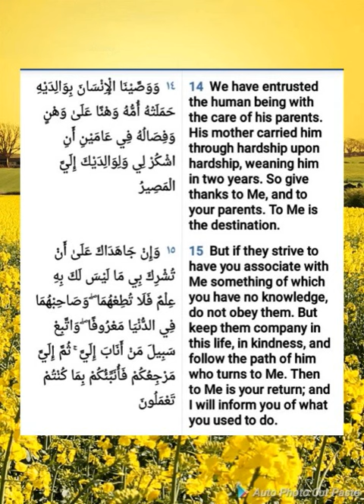Holy Qur'an Surah Luqmaan 31; 14 -15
(And We have enjoined on man (to be dutiful and good) to his parents. His mother bore him in weakness and hardship upon weakness and hardship,) Mujahid said: "The hardship of bearing the child.'' Qatadah said: "Exhaustion upon exhaustion.'' `Ata' Al-Khurasani said: "Weakness upon weakness.''
(and his weaning is in two years) means, after he is born, he is breastfed and weaned within two years. This is like the Ayah,
(The mothers shall give suck to their children for two whole years, for those who desire to complete the term of suckling)(2:233). On this basis, Ibn `Abbas and other Imams understood that the shortest possible period of pregnancy was six months, because Allah says elsewhere:
(and the bearing of him, and the weaning of him is thirty months) (46:15). Allah mentions how the mother brings the child up, and how she gets tired and suffers stress from staying up with the child night and day, to remind the son of her previous kind treatment of him. This is like the Ayah,
(and say: "My Lord! Bestow on them Your mercy as they did bring me up when I was young.'') (17:24). Allah says here:
(give thanks to Me and to your parents. Unto Me is the final destination.) means, `I will reward you most generously for that.'
(But if they strive with you to make you join in worship with Me others that of which you have no knowledge, then obey them not;) means, if they try hard to make you follow them in their religion, then do not accept that from them, but do not let that stop you from behaving with them in the world kindly, i.e. treating them with respect.
(and follow the path of him who turns to Me in repentance and in obedience.) means, the believers.
(Then to Me will be your return, and I shall tell you what you used to do.).  (Ibn Kathir).